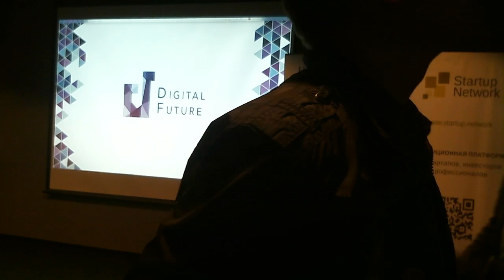20160421 1609 DigitalFuture, StartUp, ‪#‎UVCAchallenge, #‎UVCA